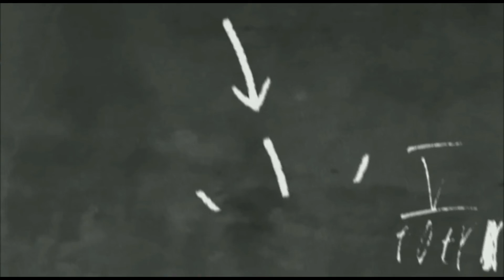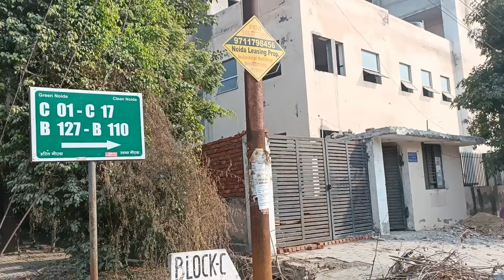Industry in Noida | Sector 88 Noida | 200-450-800 meter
This video is about Noida industrial area Sector 88
The Sizes are 200/450/800 sq meter
Basically we have shed and RCC structure here
Good Connectivity
nearby metro station
nearby posh residential society
phase 2 Noida

Fell Free to call for any query
Gaurav Tiwari
Reel Real Estate